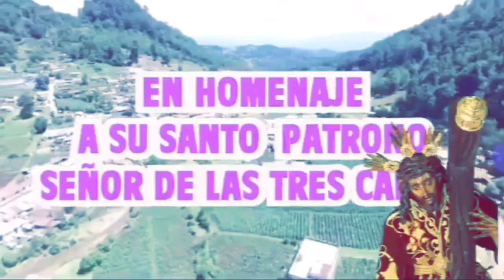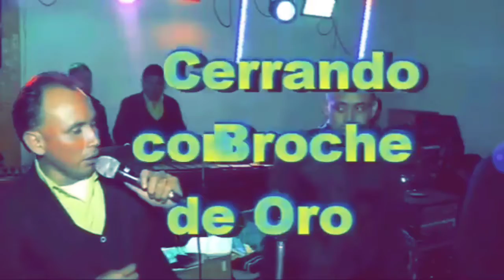22 de enero de 2020